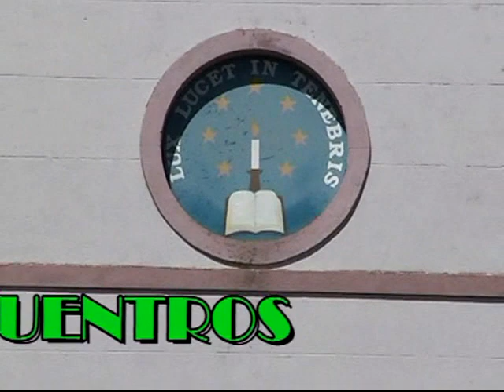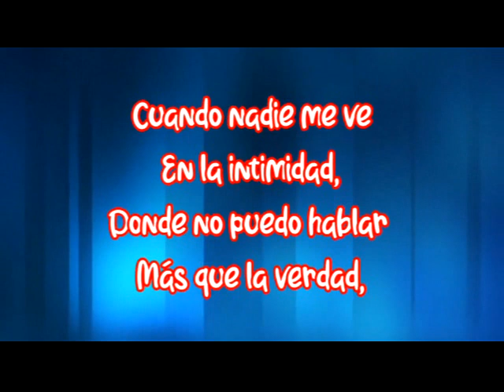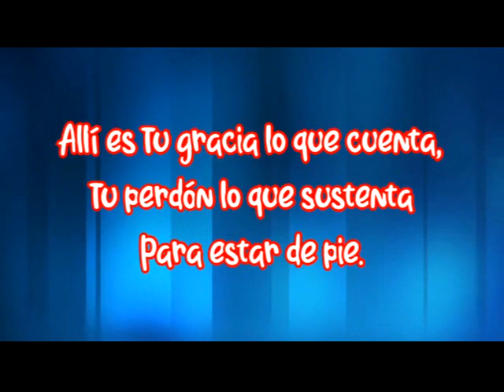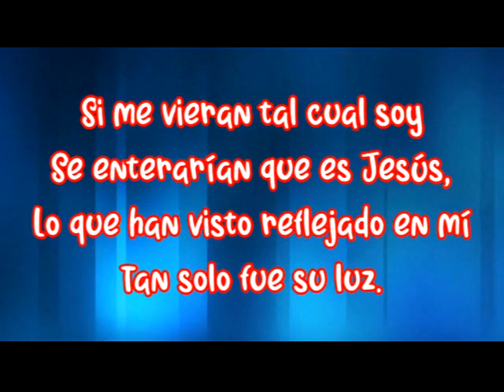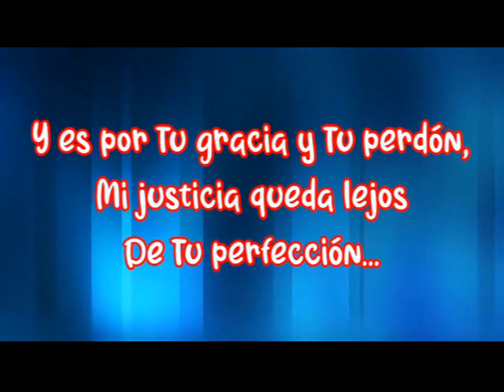encuentros predica de la pastora Luz María Long por consultas al 099 806 848